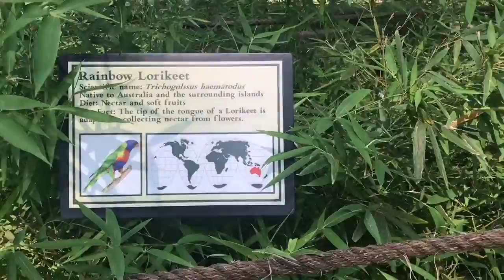Bush Gardens Virginia Rainbow Lorikeets Birds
To Support(Giveways i Give)✅Google pay.Com)acc✅To Support Me (On this Interm Phase of 2 years doin this on my Dime)Same,Google pay.Com(acc) )50cents,1 Dollar or Any Change Helps✅If donation for Giveway(put on Google pay Comments(Gt)✅If its for Me put in comments(Tip)✅

(Ways to help Channel for free)Sub,Share,Thumbs up,Watching whole vid✅Letting ads play fully✅